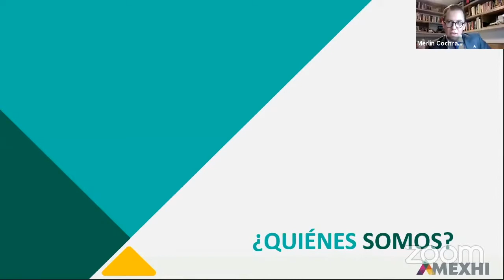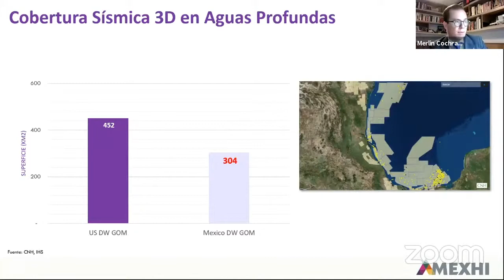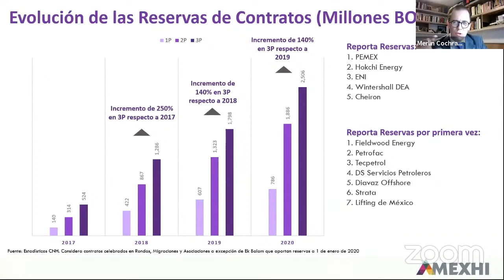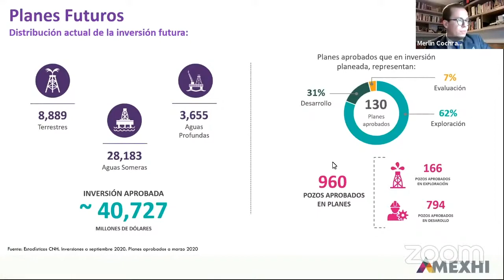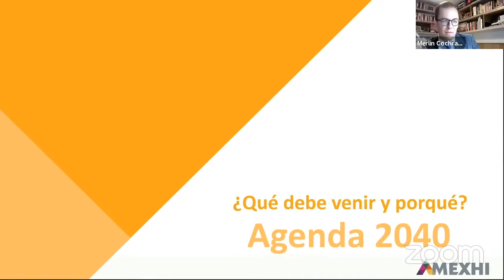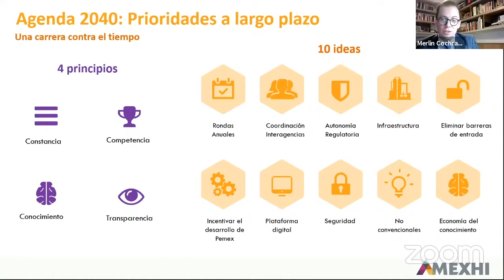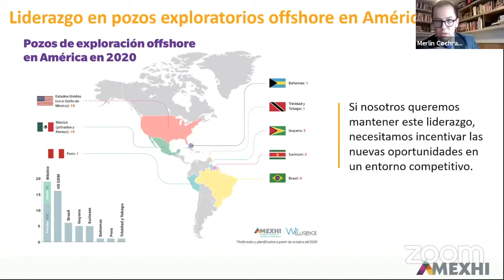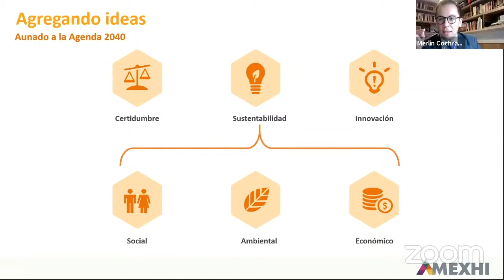MOGS2020 Day 2: Operator Priorities: What Should Come Next and Why?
This was a panel in Mexico Oil and Gas Summit Virtual Event 2020 where Merlin Cochran, General Director of AMEXHI

JOINED US!